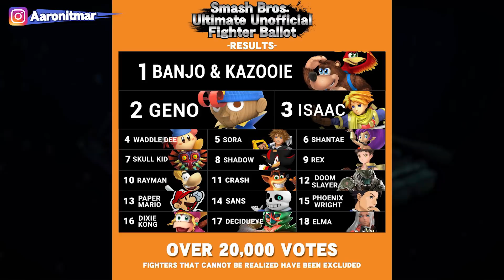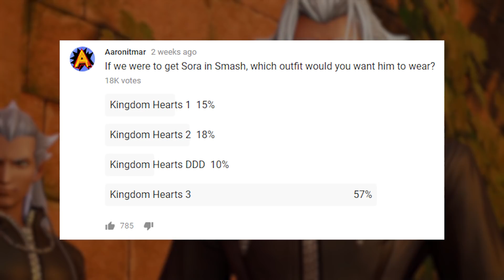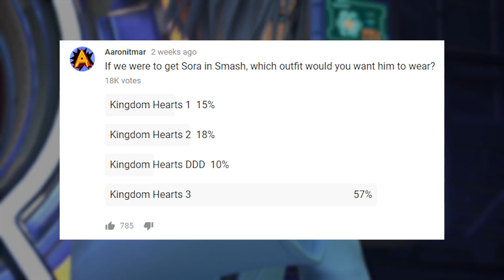COULD SORA BE IN SMASH ULTIMATE? - Super Smash Bros. – Aaronitmar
Sora is in my top 2 characters to come to Smash Ultimate. He's so iconic, there is over 10 years worth of material to base him on, AND Kingdom Hearts 3 is FINALLY coming after such a long wait. How could he work for Smash? Let's talk about it...

About Aaronitmar

What’s up guys it’s Aaronitmar! I’m a gamer who plays Super Smash Bros. a little too much but that's not a problem.